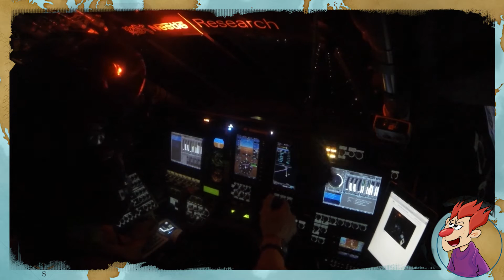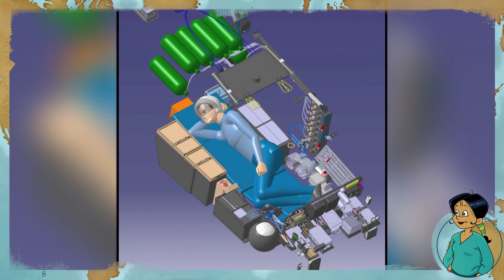Once Upon a Time... Solar Impulse - A cockpit full of surprises - Episode 04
► Discover in exclusivity the Solar Impulse Adventure, commented by Maestro !
► To know more about the first round the world tour on board a solar airplane copiloted by two modern explorers Bertrand Piccard and André Borschberg, it’s here !

The official channel of all series "Once Upon a Time ..." Follow the famous Maestro with his long white beard who will present Man, Space, Life, The Americas, The Discoverers, The Explorers, Planet Earth and Solar Impulse...